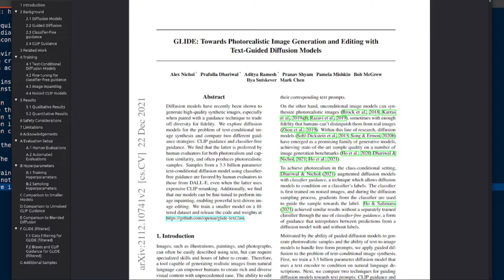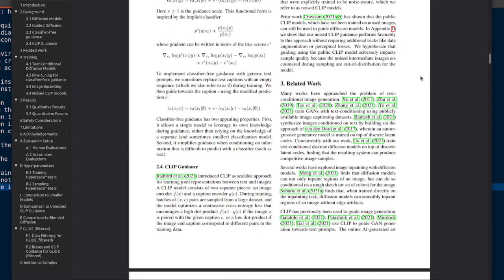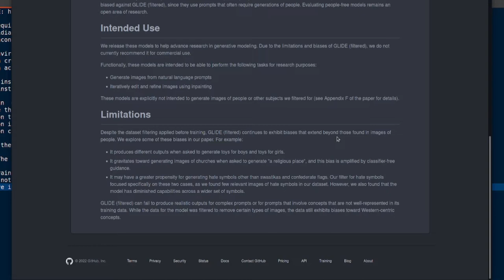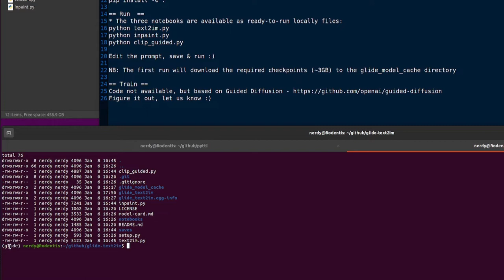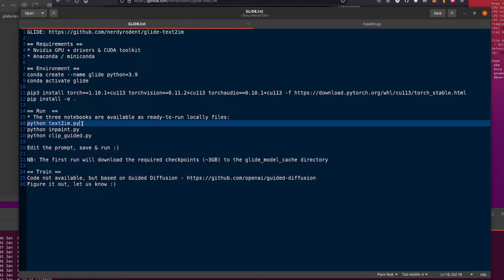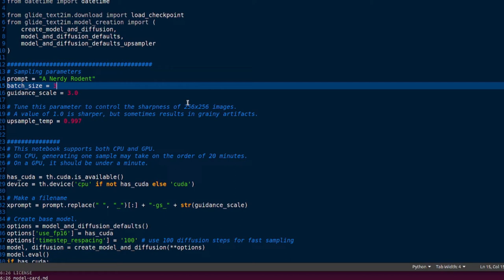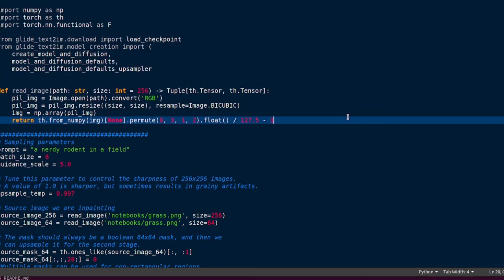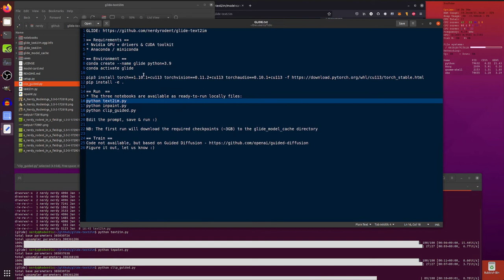GLIDE - Text to Image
Make images from text in super speed with OpenAI GLIDE!